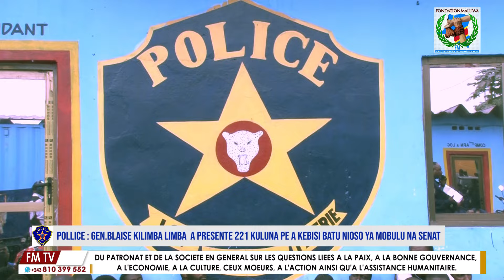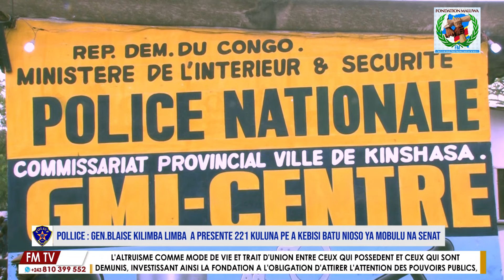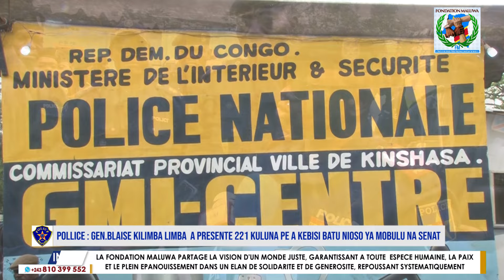POLICE : GEN . BLAISE KILIMBA LIMBA A KEBISI BATU NIOSO YA MOBULU LOBI NA ELECTION YA SENAT